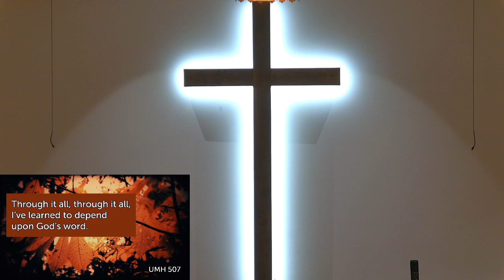Cuba United Methodist Church Worship Service, All Saints Sunday, November 3, 2024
Pastor Todd Holman
Message: The Greatest Commandment & The Golden Rule